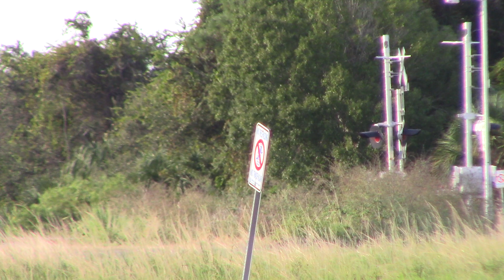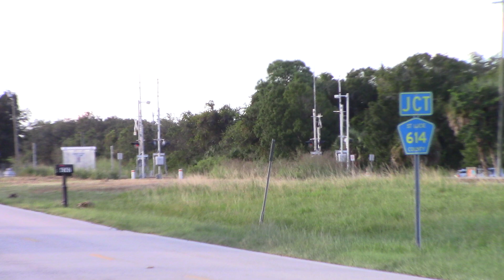BLF704N Sep 30, 2024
110, Red train, 106. Thank you, Carlos.